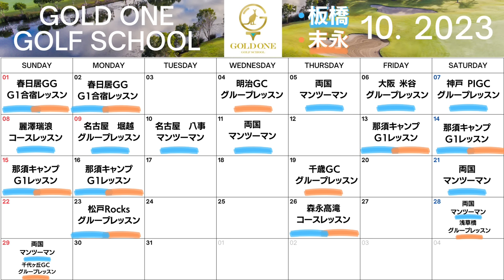【超重要】スイング中に腕を使い過ぎちゃう人必見！〜ダウンスイングの腕の外旋で肩甲骨をロックして球を操ろう！〜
板橋繁のG1メソッド
「世界標準のスイングが身に付く科学的ゴルフ上達法シリーズ」はムックと合わせ累計12万部を突破！オーストラリアで25年の指導経験を生かし、これまでとは違う最新理論を日本人の体格に合わせた内容で指導しています。30分もすれば見違えるスイングに！だから「板橋マジック‼️」

G1メソッドは日本とオーストラリアで受講できる！

「ゴールドワンゴルフスクール」にて受講が可能です。日本は東京近郊、名古屋、大阪、神戸のゴルフ場、練習場、インドアでレッスンが受けられます。
オーストラリアはアダムスコット、ジェイソンデイ、キャメロンスミスを輩出した、東海岸のゴールドコーストで展開中！一年を通して温暖な気候でゴルフの特訓はいかがでしょうか？

★レッスンお申し込みホームページはこちら

★最新刊 世界標準のインパクトで飛ばす！G1スイングの真実

板橋 繁 USGTF JAPAN主席試験官
ゴールド ワン ゴルフスクール主宰
日体大在学中は同期の伊澤利光プロとともに活躍 日体大大学院修士課程修了後、日体大ゴルフ部のコーチや監督を歴任 細川和彦プロや平塚 哲二プロ等の指導にあたる 渡豪後、ヒルズ学園高校ゴルフ部監督に就任その後、トッププロ養成学校 A Game Golf A cademy に所属。現在は自身でゴールド ワン ゴルフスクールを立ち上げ、オーストラリアと日本で活躍 オリンピック選手やツアープロのコーチング経験も持つ。2008年よりyoutubeにてレッスン動画の配信をスタート。わかりやすいレッスンを一度受けてみたいと人気に。速攻スイング治療とアイデアドリル作成が得意。